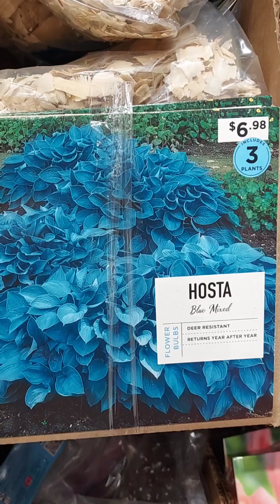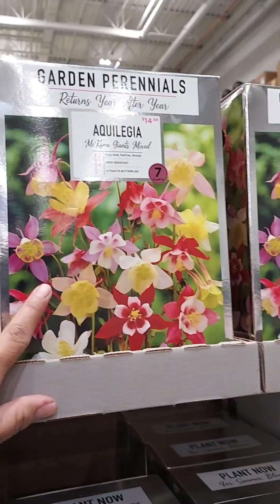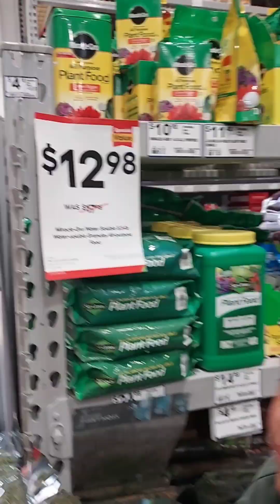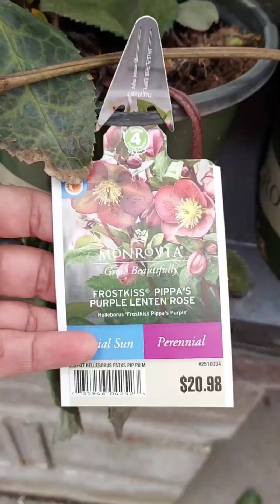Dikira gratis, belanja Taneman ditemanin si Bujang, apa2 penginnya ditaruh di shopping cart !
Hi teman2, assalamualaikum wr wb
musim semi , yang paling memnggembirakan bagi saya adalah mengunjungi tempat2 perbelanjaan berburu taneman . yuk temenin kta teman2